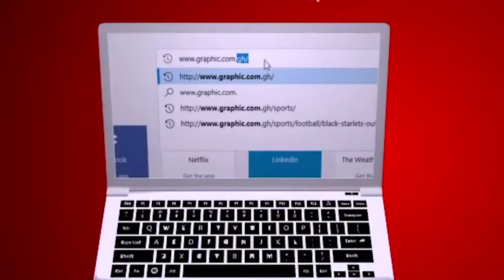The ears and the mouth Rev Dr Ebenezer Markwei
It is not everything that we hear that we are to repeat. Have two ears to listen and just one mouth to speak.
Listen before you speak, other you are going to say something that would create problems.